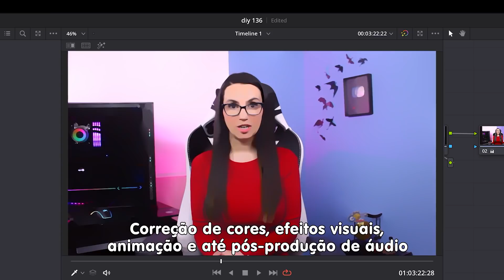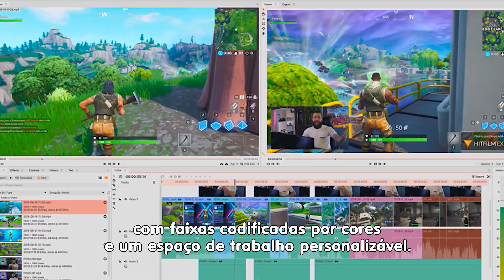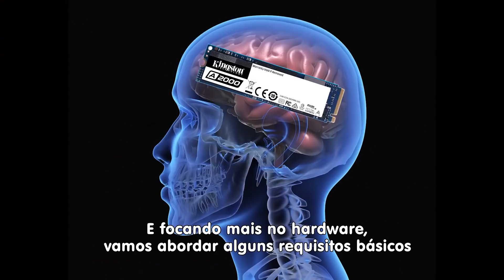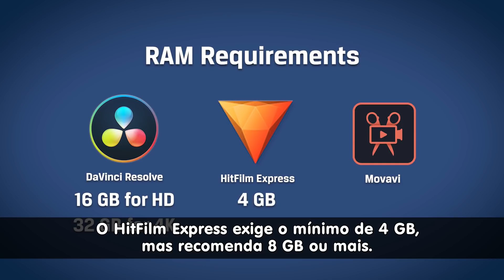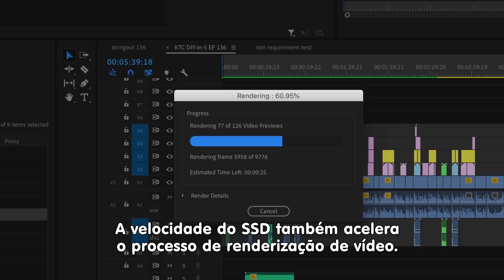🎥 As melhores dicas de edição - Hardwares e Softwares Recomendados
Começando a editar um vídeo? Está se aventurando nesse novo mundo? Ou só em busca de dicas e conselhos que te ajudem a editar melhor seus vídeos atuais? Então vem conferir esse DIY em 5 com a Trisha porque ela trouxe muitas dicas incríveis!

Aqui você encontrará opções de softwares (gratuitos e pagos) que possuem diversas opções de edição, como correção de cores, efeitos visuais, animação e até pós-produção de áudio.
E também poderá conferir o tipo de hardware que seu computador precisa para performar melhor esses programas. Veremos desde memória RAM até SSD.

Depois conta pra gente nos comentários se você já conhecia algum desses programas e qual é o seu favorito!
Boa edição!